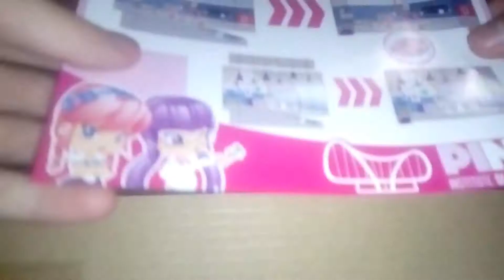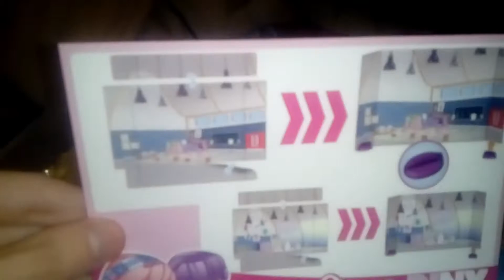Abriendo el set de piny pon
Bueno abrimos este set no hay mas que contar jaja